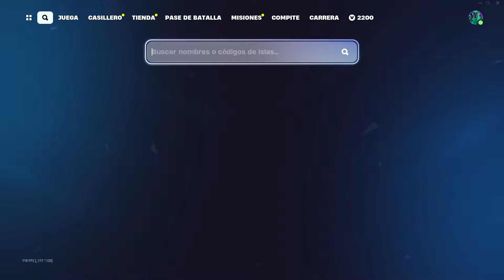APROVECHA😄 GANA +150.000 XP CON MAPA BUG DE XP TEMPORADA 2 - MAPAS XP FORTNITE - GLITCH XP FORTNITE